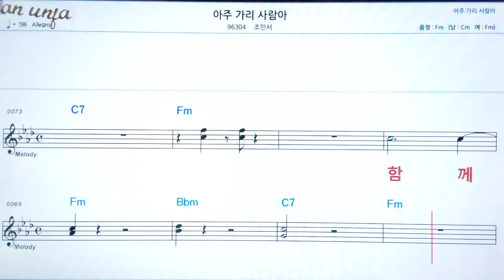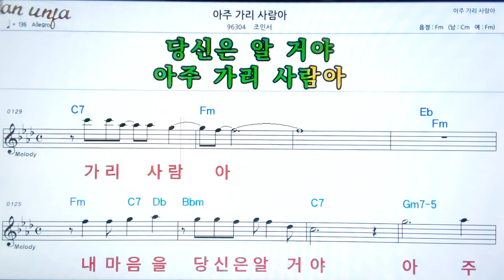아주가리 사람아/조민서👍악보, 노래,기타 코드,가사,Karaoke*카라오케 반주